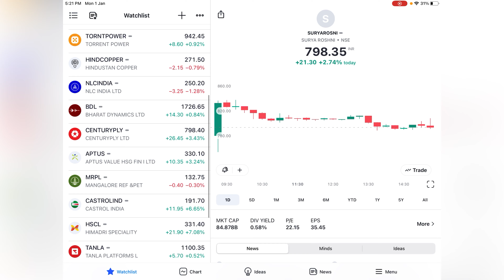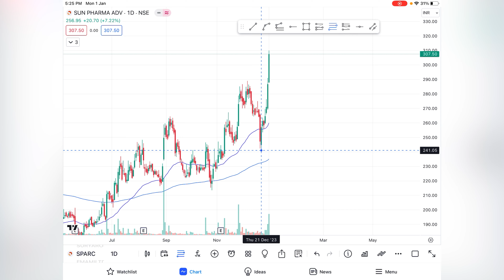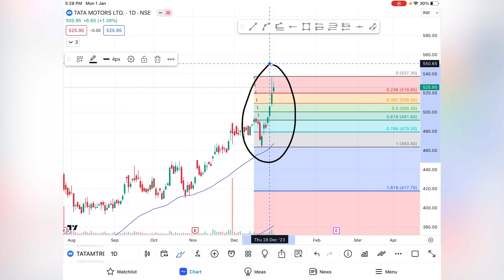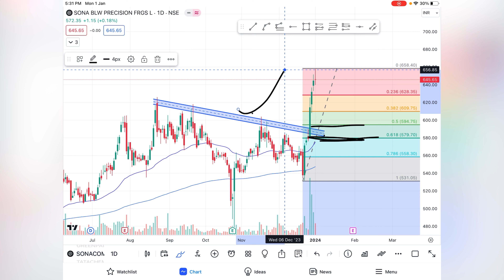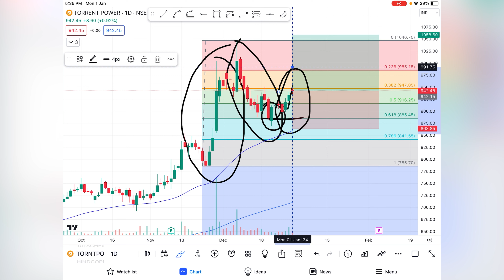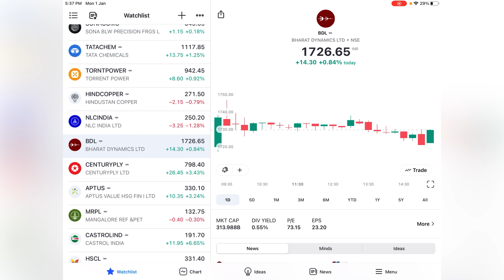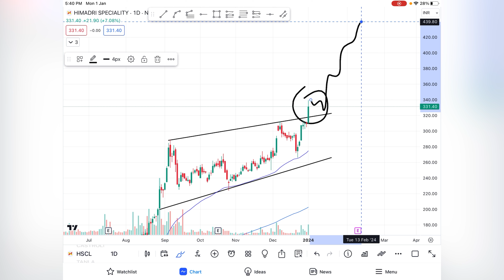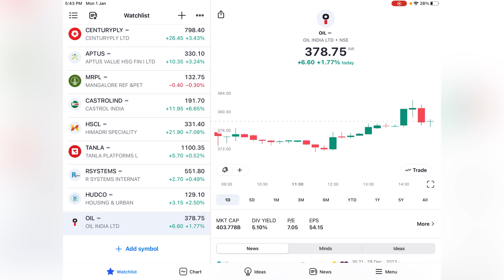Swing Trading Strategy in Hindi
Trading analys kaise kare stock market prediction stock market prediction in hindi stock market live

Share bazaar kya hai,
Stock market,
Stock market best video in hindi,
Stock market strategy,
Trading Strategy for profit,
Stock market kaise kam krta hai, Share bazaar kaise kam krta hai, Stock market for profit and loss,
Stock market best video,
Stock market me paisa kaise Igaye, Stock market se paisa kaise kamaye, Banknifty option trading strategy, Banknifty future trading strategy,
Best nifty weekly option trading strategy,
Option chain analysis,
stock market prediction kaise kare
Power Of Stocks
Market crash
Ghanshyam tech
Swing trading
- Swing trade setups
- Swing trading patterns
- Swing trade chart analysis
- Swing trade entry signals
- Swing trade exit strategies
- Swing trading strategies that work
- Swing trade tips
- Swing trading psychology
- Swing trade risk management
- Swing trade profit targets
- Swing trade watchlist
- Swing trade screener
- Swing trade scanning techniques
- Swing trade stock picks
- Swing trade analysis
- Swing trade education
- Swing trade market analysis
- Swing trade signals
- Swing trade momentum stocks
- Swing trade reversals
- Swing trade breakout patterns
- Swing trade pullback strategies
- Swing trade trend analysis
- Swing trade position sizing
- Swing trade risk-reward ratio

Our Intention Is Not To Provide Any Financial Advice, Investment Advice, Training Advice, Or Any Other Advice. This Is General Information And Is Not Explicit To You Or Anyone Else.
Your Misfortune Could Incorporate Cash You Contributed Just As Commissions And Exchange